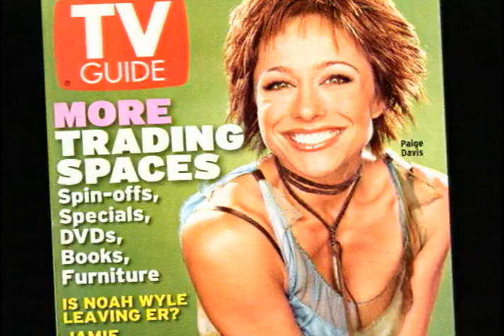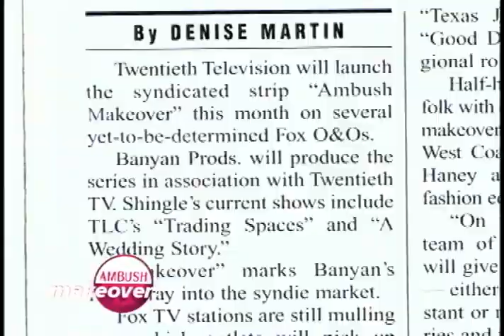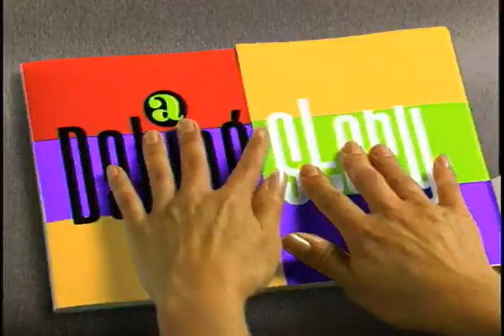Banyan Productions 2003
Here's the demo I cut in 2003.  Gives you a good idea of the shows I was cutting at that time. Avid Xpress Pro